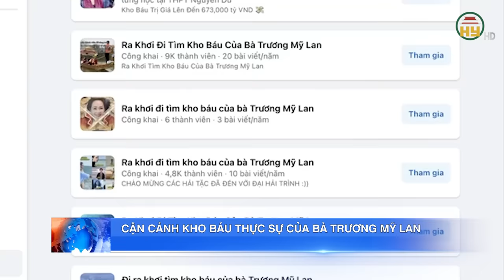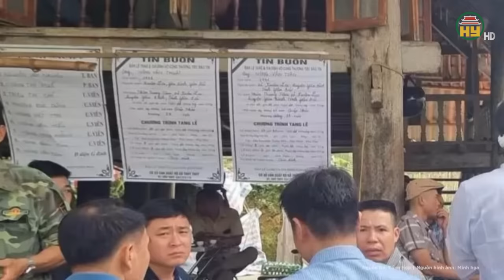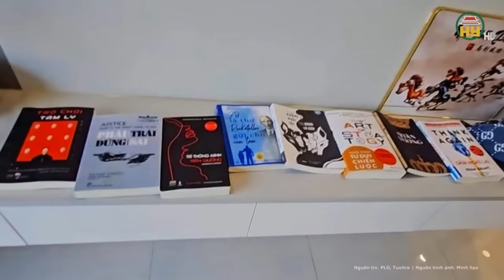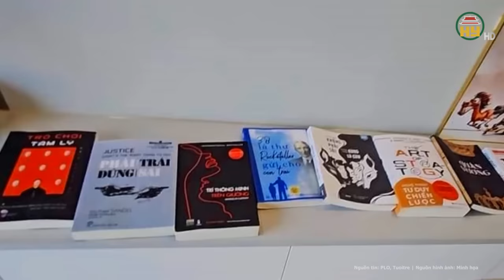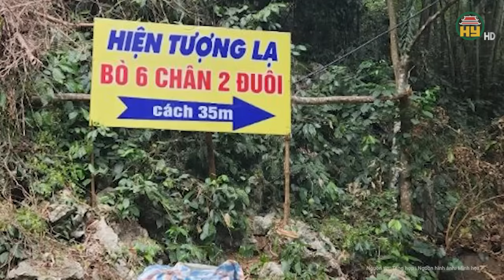Toàn cảnh tin nóng: Cận cảnh “kho báu của bà Trương Mỹ Lan” đã được cơ quan tố tụng xác định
Tin tức 24h mới nhất | Toàn cảnh tin nóng: Cận cảnh “kho báu của bà Trương Mỹ Lan” đã được cơ quan tố tụng xác định
Hơn một tuần qua, trend “Ra khơi tìm kho báu của bà Trương Mỹ Lan” xuất hiện, “quần thảo” đầy trên facebook, zalo, tiktok… Người người “ra khơi online” đi tìm kho báu bằng các bức ảnh chế, các clip lồng ghép hình ảnh người dân đi thuyền, vượt biển, lặn dưới biển để… tìm kho báu của bà Lan.
Địa chỉ: 164 Nguyễn Văn Linh, thành phố Hưng Yên, tỉnh Hưng Yên
Tiktok: Truyền hình Hưng Yên
Facebook: Đài Phát thanh và Truyền hình Hưng Yên
Zalo: Đài PTTH Hưng Yên